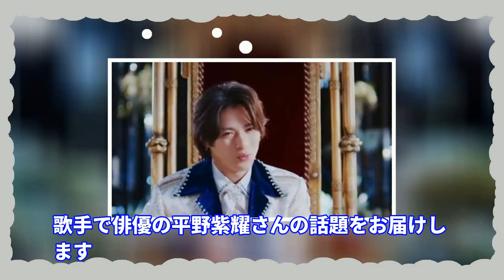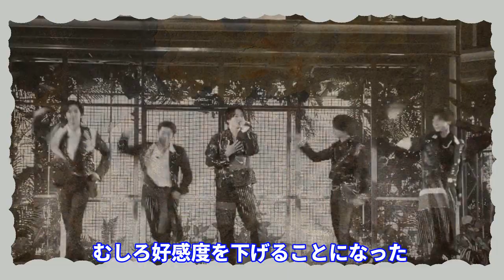また！平野紫耀がインスタの質問返しを行った！その後に著名人からのオファーが！！デビューも間近か